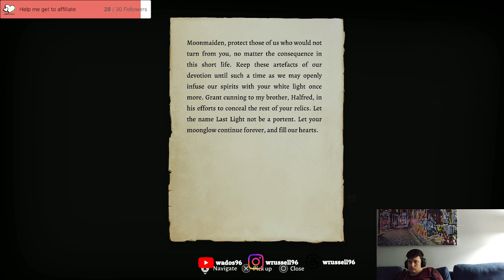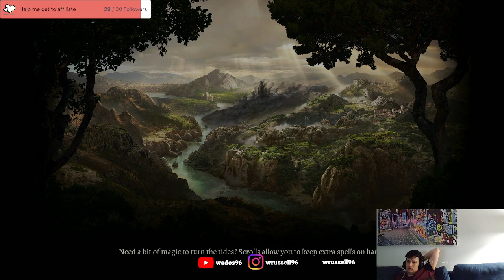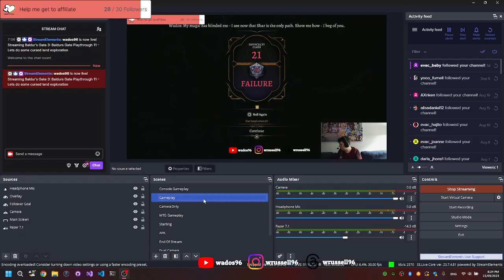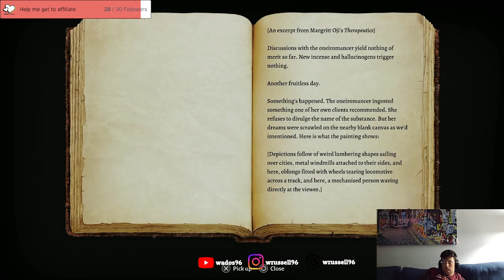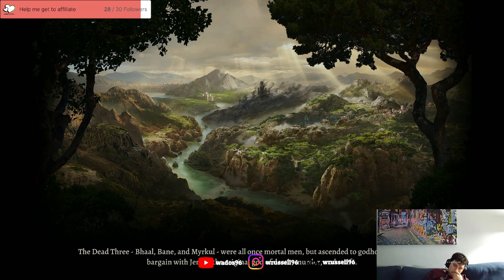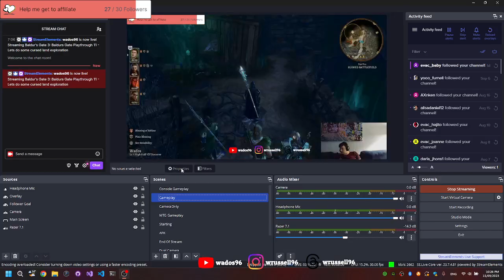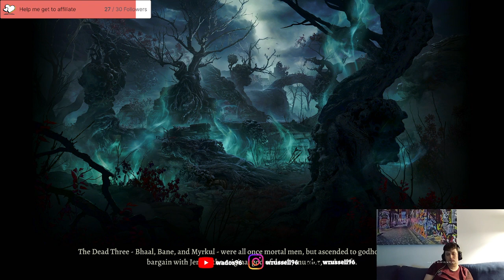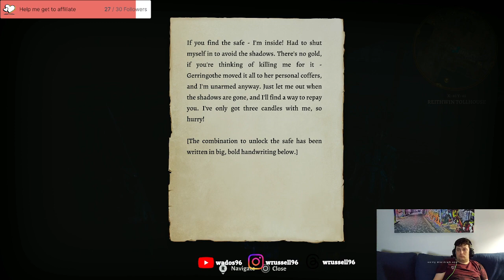Baldurs Gate Playthrough 11 Part 1 - Lets do some cursed land exploration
Make some good progress in the Act 2 area. Unfortunately, I have some issues with the stream and it gets cut in two.